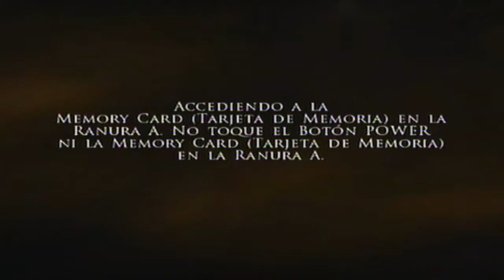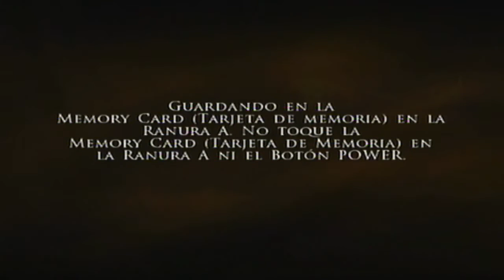Walkthrough - Prince of Persia: Las dos coronas #5